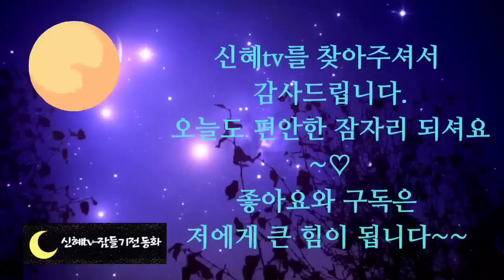🌜어른들이 듣는 옛날이야기🌛/좁쌀꽃 이야기/잠자리이야기/옛날이야기 /전래동화 /오디오북/신혜tv/설화/민담/야담/수면동화/전설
인트로,이야기소개-(0:00)
좁쌀꽃이야기 외-(1:05)

옛날 이야기 중에는 꽃 이름에 관한 전설이야기가 여럿 있습니다. 보통은 누군가를 기다리다 죽거나 억울하게 죽거나 하는 연인이...주고 그 죽은 자리에 꽃이 피고 그 억울함과 구슬픔에 관련된 이름을 마을 사람들이 지어주셔서 이름이 그렇게 되었다는 내용인데요.
 사실인지 아닌지 알 수 없지만 그 이야기를 알고 난 뒤 그 꽃을 보면 슬피 보이는 것은 어쩔 수 없는 것 같습니다.
 오늘 첫 번째로 들려드릴 이야기는 좁쌀꽃에 관한 이야기입니다.
 오늘도 신혜동화와 함께 편안한 잠자리 되시길 바랍니다.